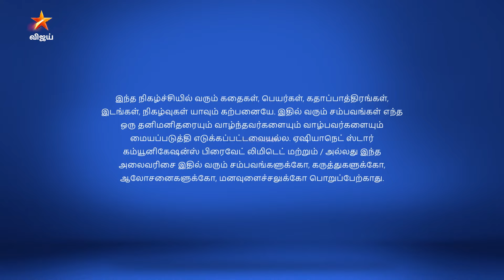Thamizhum Saraswathiyum | தமிழும் சரஸ்வதியும் | Full Episode 87